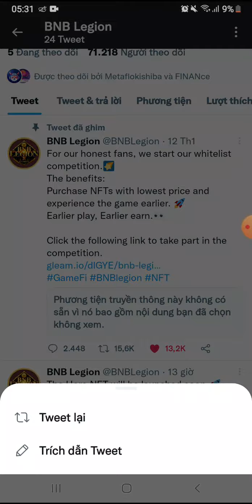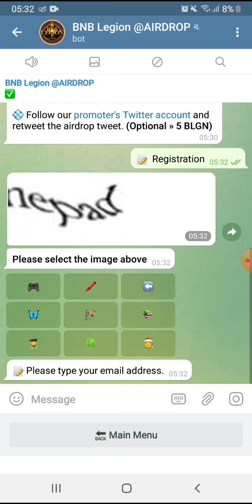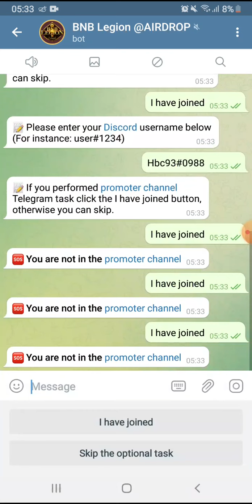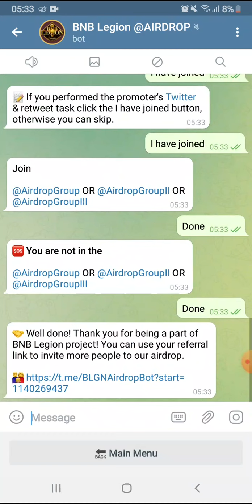Hướng dẫn Airdrop nhận 100 token BLGN (40$). Mạng BSC